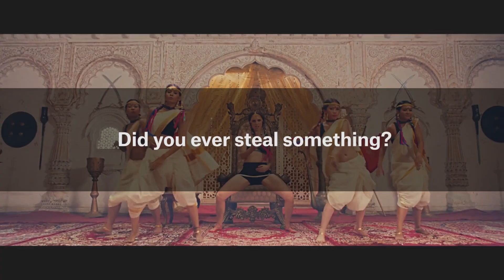Major Lazer im Interview - Say That Again?!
Wir hatten ja gehört, dass ein Interview mit Diplo zu führen ähnlich viel Freude bereitet, wie ein Marmeladenbrot zu essen, während man in einem Ameisenhaufen liegt. Dennoch trauten wir uns und brachten Major Lazer den »Say that again?!«-Fragebogen mit. Hätten wir wohl besser gelassen. Aber seht selbst"